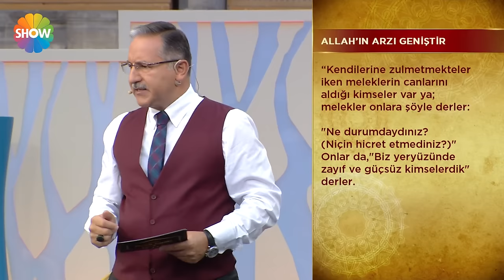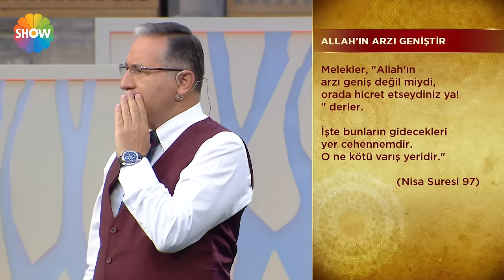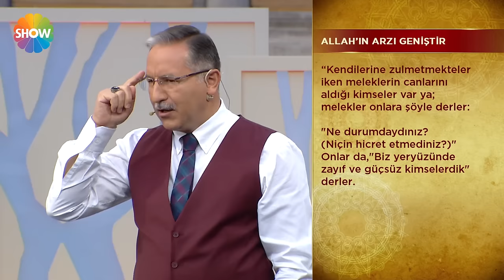Prof. Dr. Mustafa Karataş ile İftar Vakti 24 Mart 2024